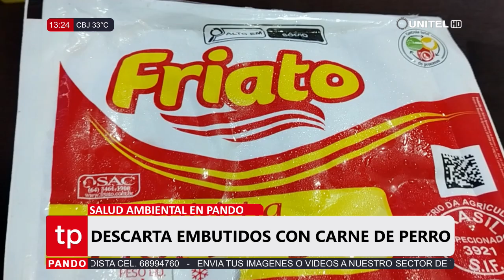SALUD AMBIENTAL DESCARTA EMBUTIDOS CON CARNE DE PERRO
Telepaís PANDO: Tras conocer el hallazgo de salchichas elaboradas con carne de perro y burro en La Paz, el programa de salud ambiental del Sedes realizó la recolección de muestras y descarta la misma situación en Pando, sin embargo, realizará la vigilancia en los productores por fiestas de San Juan